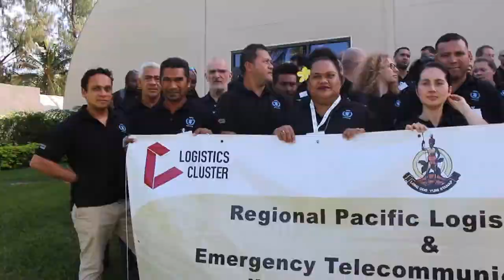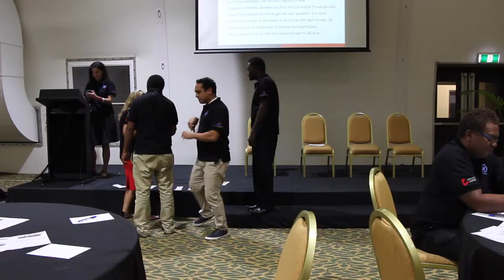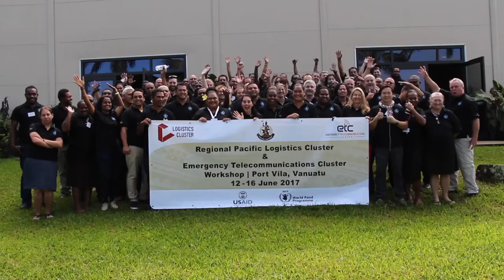2017 Regional Pacific Logistic Cluster & ETC Cluster Workshop (long)